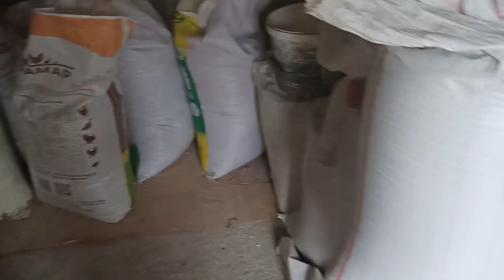КАЧУР - УТІКАЧ ЩО НОЧУЄ НА ДАХУ. БЕНТАМКИНІ ЯЙЦЯ